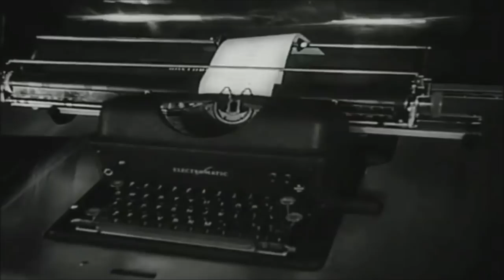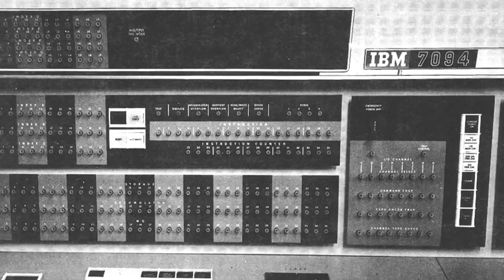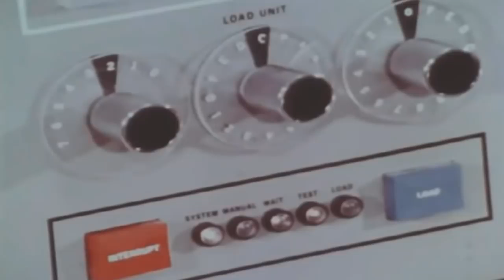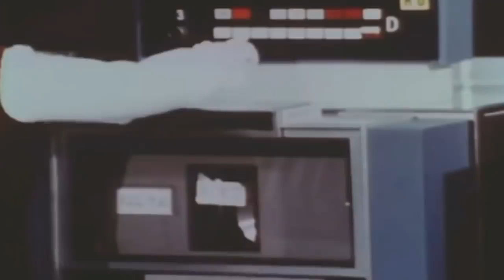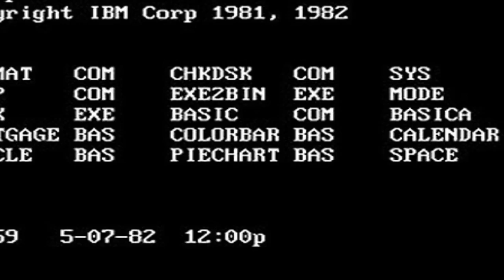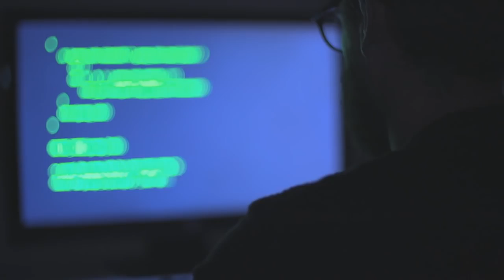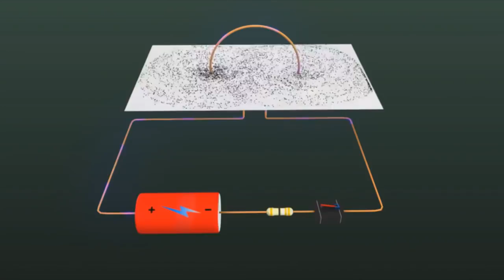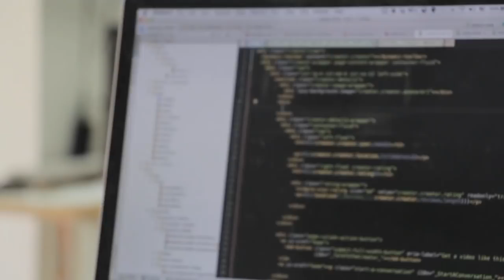Aula 1 Informática Apoio